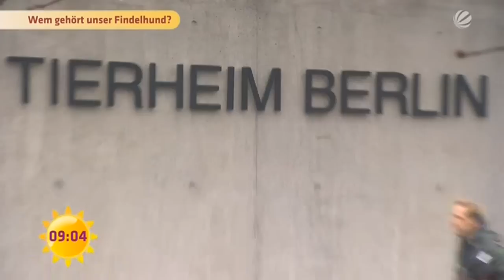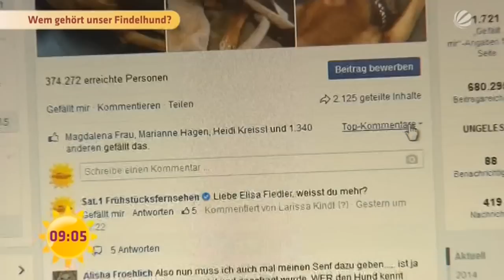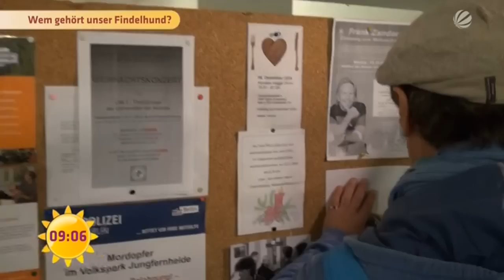Wem gehört unser Findelhund? | SAT.1 Frühstücksfernsehen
Wir sind seit Donnerstag auf der Suche nach dem Besitzer unseres Findelhundes: Jan hat den Jagdhund jetzt im Tierheim besucht! Wir freuen uns auf weitere Hinweise von unseren Zuschauern auf Facebook!